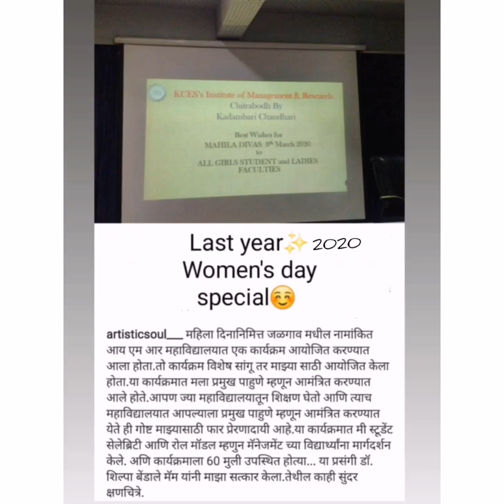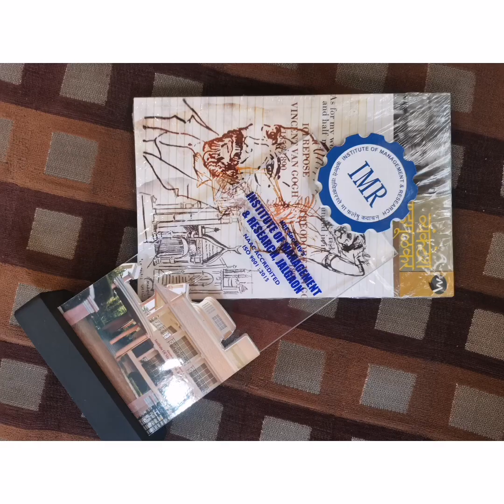2020 Women's Day Special..❤️ Best moments✨Artistic soul | @artisticsoul___ | Ft. Kadambari Chaudhari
Artistic soul by Kadambari Chaudhari !

*MY WORKS*